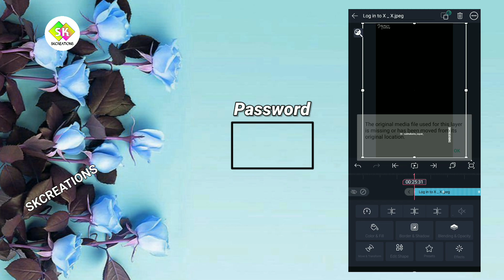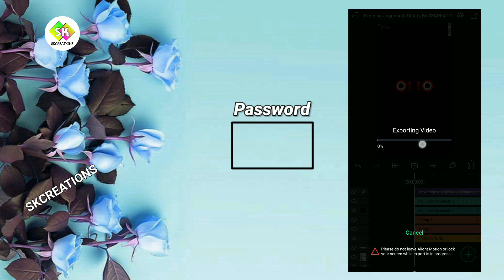Trending Jagannath Status Editing Tutorial Alight Motion xml Preset || Odia Lyrical Status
❤❤SKCREATIONS❤❤

jaganath bhajan song status,  Jagannath Bhajan Status, Ratha Yatra Status Editing Tutorial, Ratha Yatra Coming Soon Status Editing Tutorial, Jeetu Sarma Song,  Mu E Parire Song Status
jay jagannath, Dj Jagannath Status Editing

(1)Kinemaster
(2)Alight Motion
(3) pixelLab

Alight Motion
Kinemaster
PixelLab